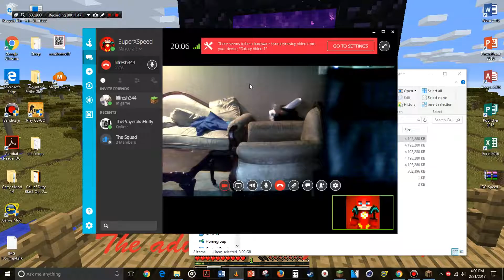MARTIN RAGES SO BADLY!!!! (XRun Minecraft Minigame!!!)